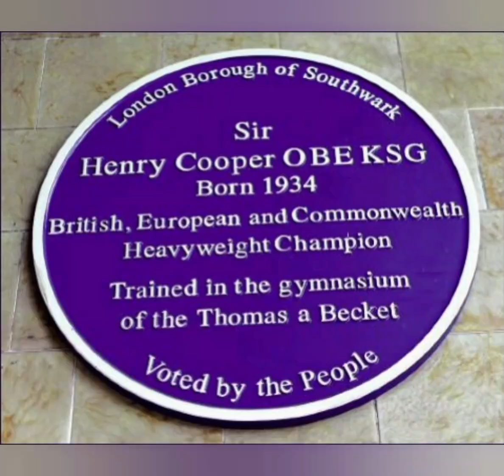The Thomas A'Becket boxing gym 🥊